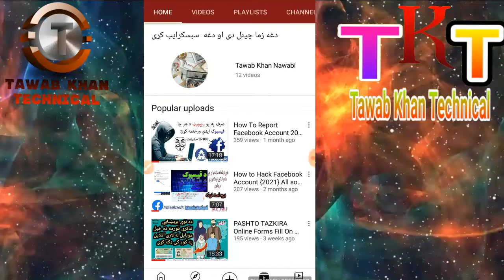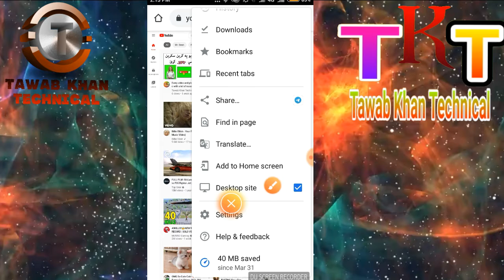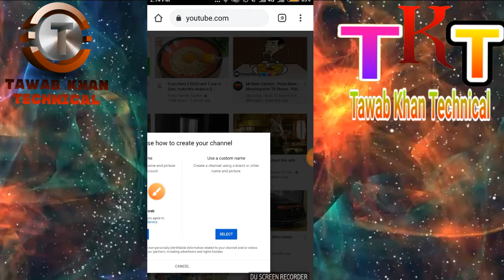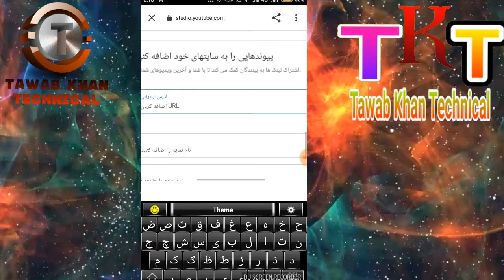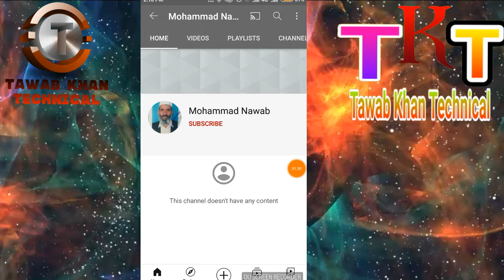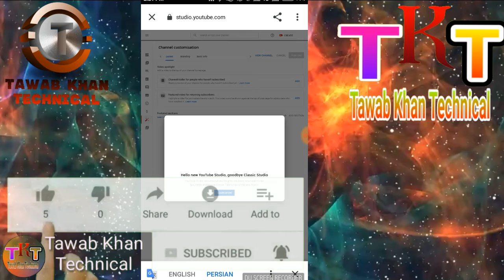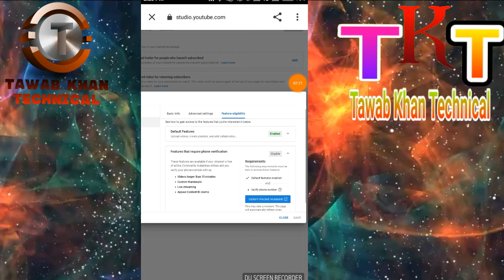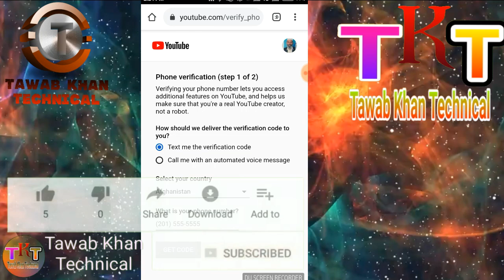Creating a YouTube channel and making money || How To Verify Channel. 2021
یوټیوب چینل جوړول د پیسی ولا او وریفای کول